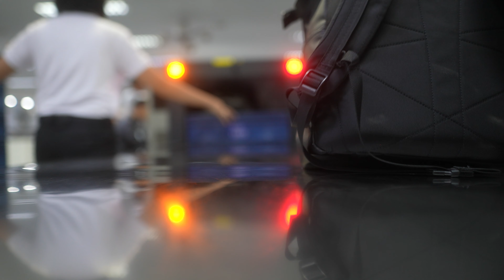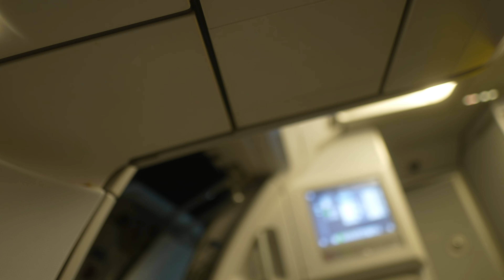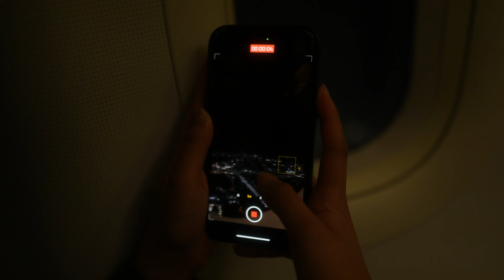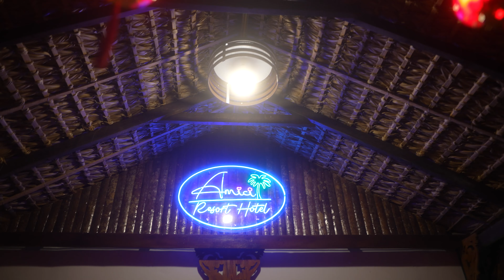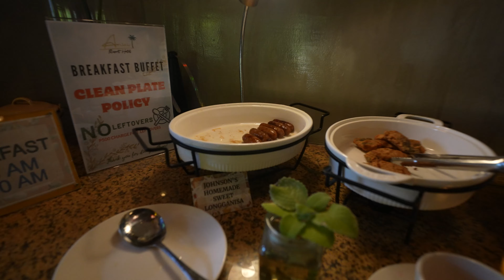We GOT an UNEXPECTED Invitation to ILOCOS NORTE!!!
We received an unexpected invitation to Ilocos Norte the Province of the Philippine President.

Together with Cebu Pacific and the Ilocos Norte Tourism Board, we fly out to Laoag City to watch the Tan Ok Festival, try some Ilocano Filipino Food, adventure to some of the Philippine's most exciting Beaches and Mountains, and many other exciting adventures.